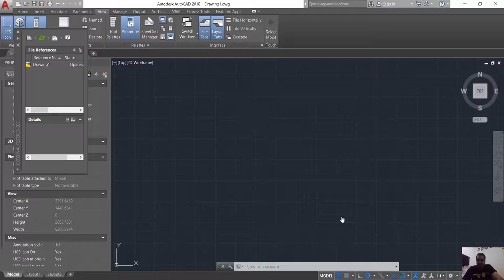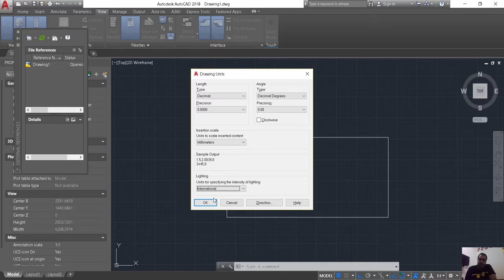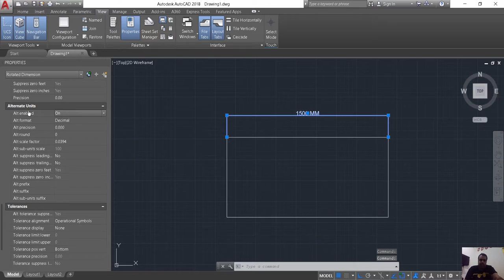AUTOCAD unit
شير مشاركة